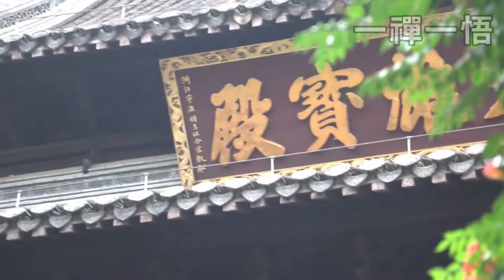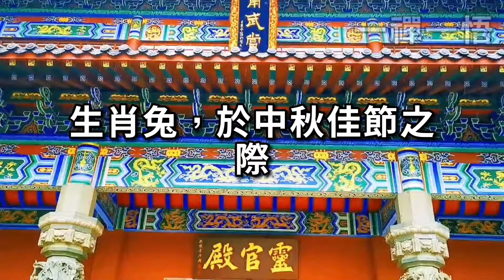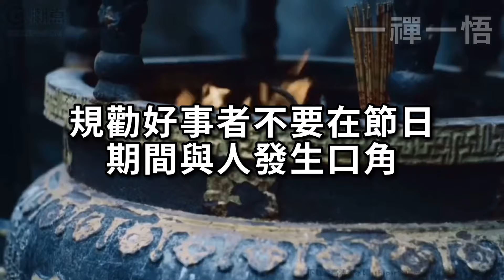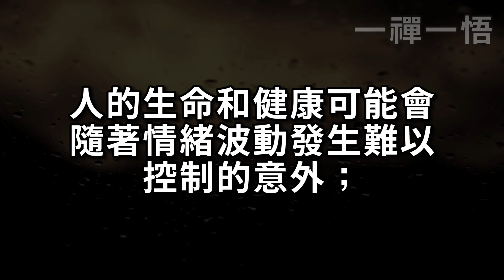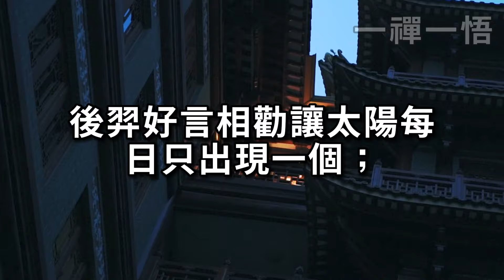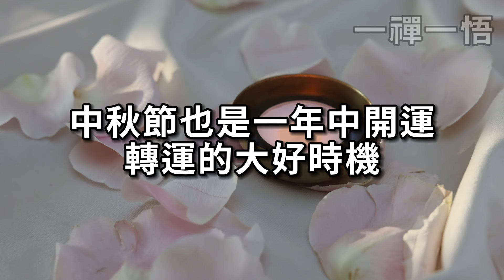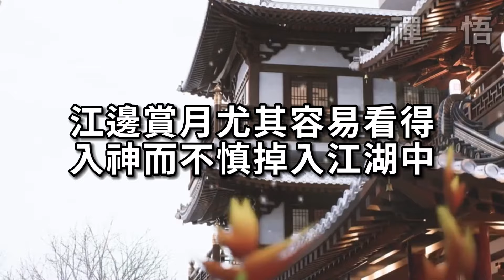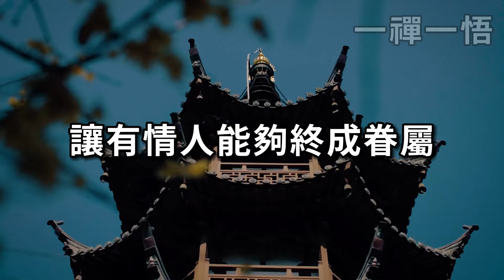2024年中秋有危險！風水大師提醒！5个生肖要躲月，3件事千萬不要做，否則破財倒霉一整年！ |一禪一悟